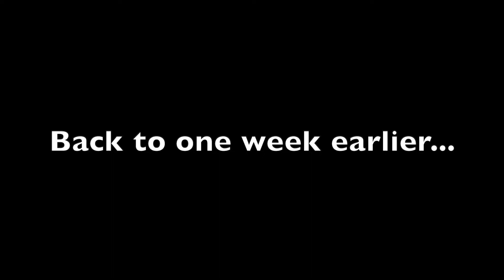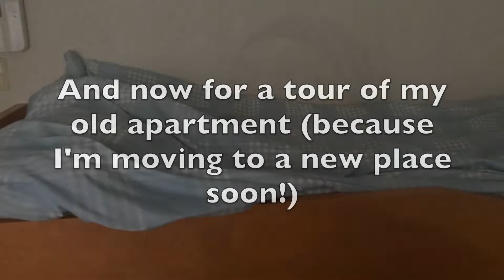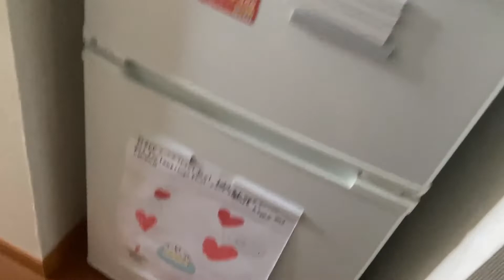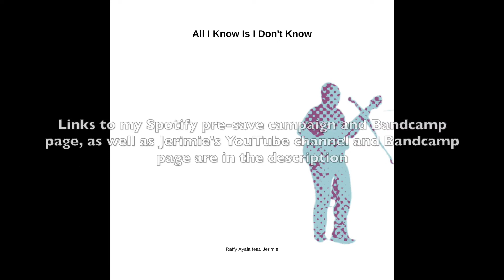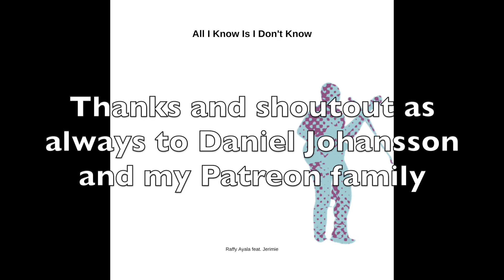Raffy's Diary Episode 12 - Shooting a Music Video, plus an Apartment Tour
LINKS!

AND MORE LINKS!